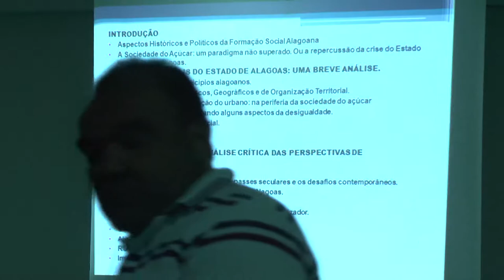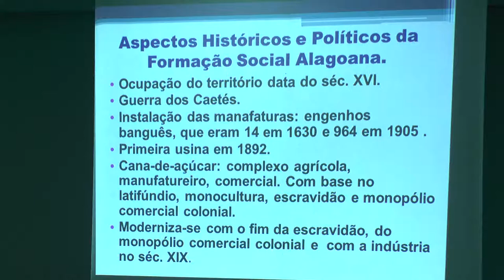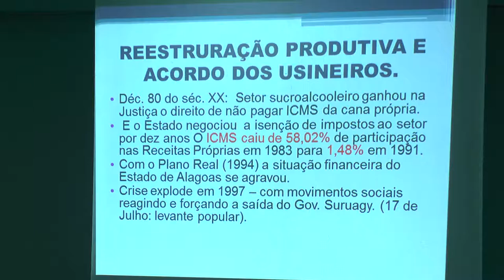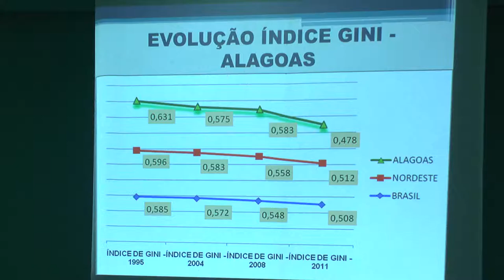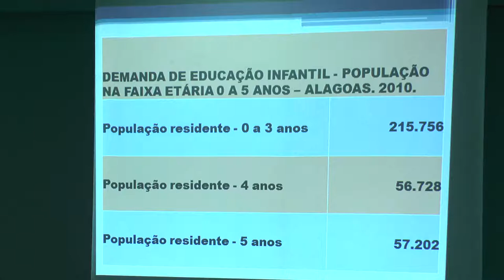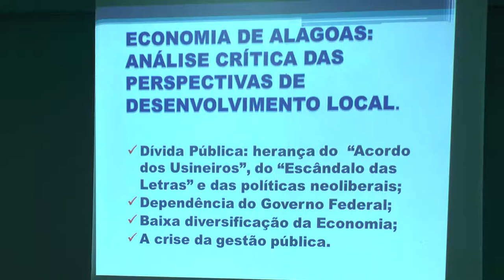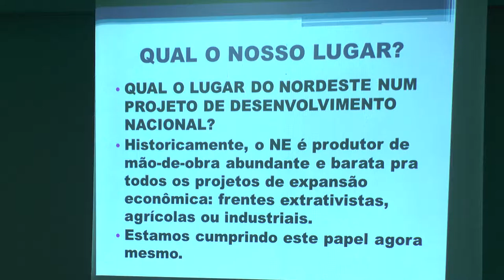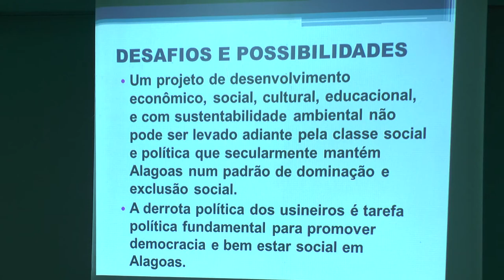Estudo sobre o diagnostico socio politico economico do estado de Alagoas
Oficina realizada com a professora Sandra Lira - Estudo sobre o diagnostico socio politico economico do estado de Alagoas.